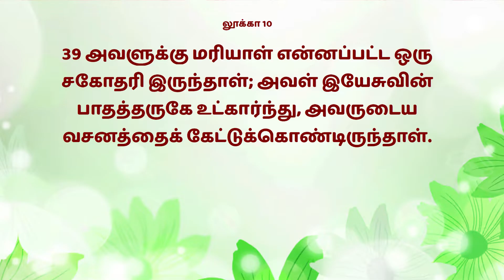Mahimai Neram | 17-04-2023 | Mr.Albert